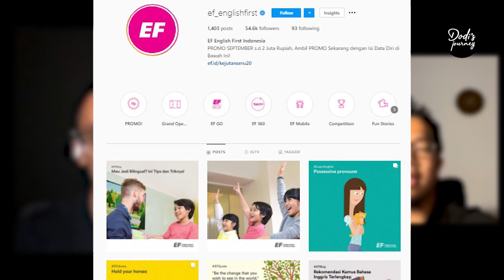⛔️ Mau Membuat Brand Sukses? Positioning Tepat Jawabannya! | Brand Strategi UKM Dodi Zulkifli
Dikelas ini akan dibahas esensi bagaimana membangun dan membesarkan bisnis melalui brand yang bersifat strategi.

ayo buruan daftar di nomer ini
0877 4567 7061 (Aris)